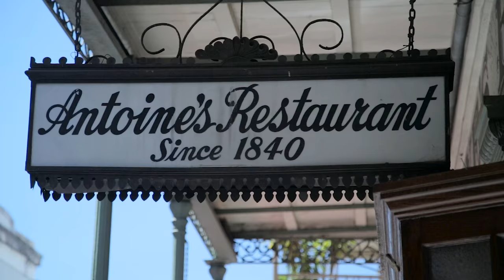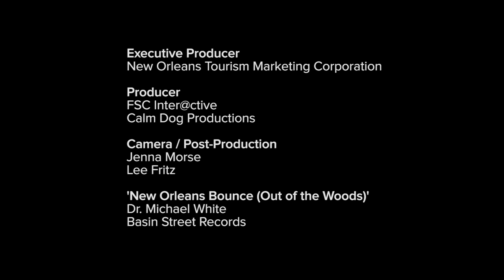Antoine's in New Orleans Turns 175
Happy birthday, Antoine's! Celebrating 175 years, this venerable French Quarter restaurant is the grand dame of New Orleans' cuisine.